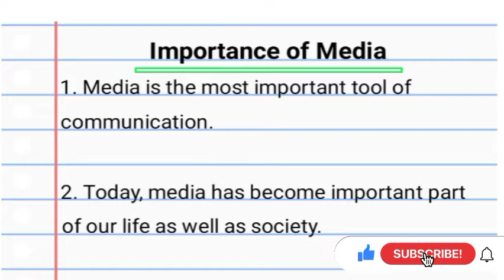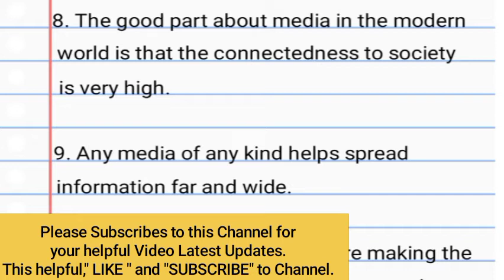10 Lines on Importance of Media//10 Lines Essay on Importance of Media//Essay on Importance of Media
10 Lines on Importance of Media//10 Lines Essay on Importance of Media//Essay on Importance of Media